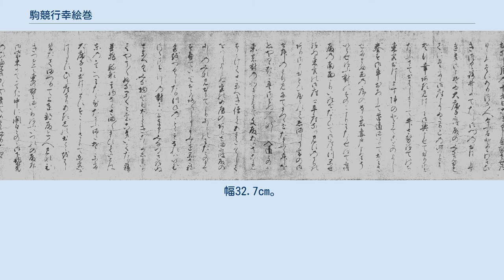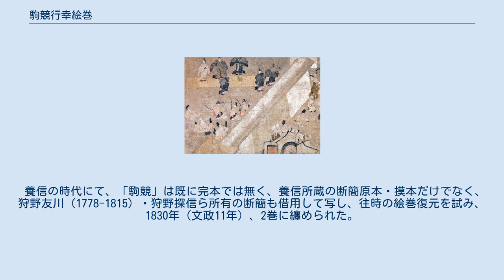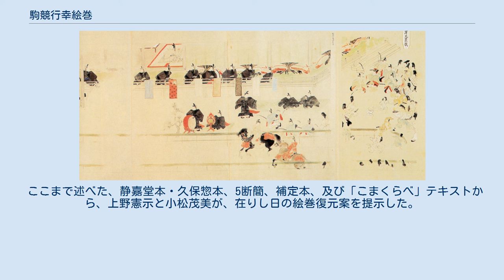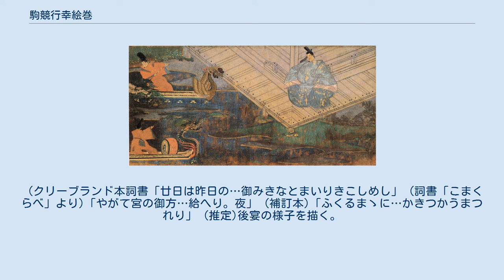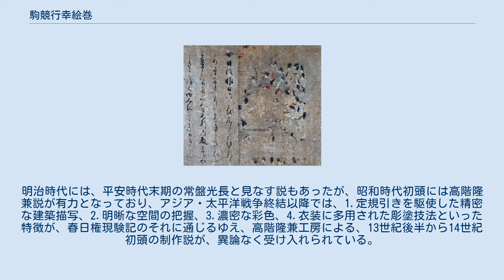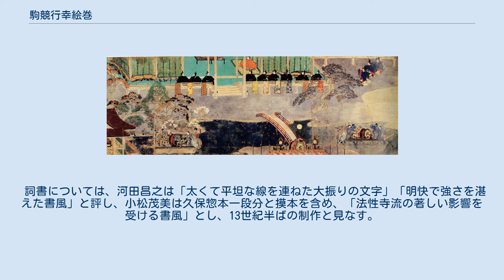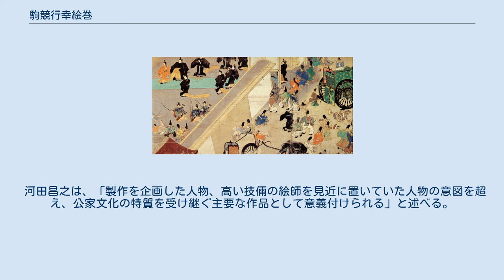駒競行幸絵巻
駒競行幸絵巻（こまくらべ・ぎょうこう・えまき。以下「駒競」とする。）は、『栄花物語』巻二十三「こまくらべの行幸」（以下「こまくらべ」とする。）の前半部を絵巻化したものである。
13世紀後半から14世紀初頭制作とされる(絵師と注文主)。
 完本は現存せず、静嘉堂文庫美術館と和泉市久保惣記念美術館に、零本（部分的に残ったもの）各一巻（以下、静嘉堂本・久保惣本と記す。）が分蔵され、共に重要文化財に指定されている。
両者は、画風や物語の内容から、同じ巻が分割されたものと考えられる。
それ以外に、断簡と、江戸時代後期の、静嘉堂・久保惣本及び「断簡」には現存しない箇所を含む、摸本二巻が現存する(断簡5葉 狩野養信による復元摸本)。
 1024年（万寿元年）年9月から12月の出来事を記す。
 9月19日、関白藤原頼道の「高陽院」にて駒競（競馬）が行われることになり、後一条天皇が行幸、大宮彰子（藤原道長の長女、頼道の姉で、後一条天皇の母、一条天皇の后。）と東宮（後一条天皇の弟で、後の後朱雀天皇。）が行啓された。
駒競の翌日には後宴が行われ、和歌が詠まれた。
10月に入り、中宮威子（道長の四女、頼道の妹で、後一条天皇の后。）は多宝塔供養を行った。
11月に道長は長谷寺に参詣した。
図1.久保惣本詞書 現存する静嘉堂本と久保惣本の画は、9月14日夜の中宮行啓（静嘉堂本）、19日の東宮行啓、寝殿に参集した貴人と舟遊び（久保惣本）までで、先に述べたあらすじの内、駒競以降の絵は現存しない（久保惣本）。
 静嘉堂本は巻頭部が焼損しており、その為か色味がすくんでいる。
対して、久保惣本は鮮やかな色彩を保ち、高価な顔料の使用が窺える。
 詞書（ことばがき）は、久保惣本の「おなし月の十九日　こまくらへせさせ給…関白とのゝ御下襲菊のひへきかゝやきて　めとゝまりたり」一段二紙33行のみで、静嘉堂本に詞書は無い。
 図2.静嘉堂本・彰子行啓 大宮彰子の行啓を描く（図2.）。
9月14日の夜、高陽院の門前には一輛の牛車が止まり、松明を持つ従者が居る。
門をくぐると、貴人、随身、供人が控える。
その奥に檜皮葺の重厚な中門があり、中にはさらに多くの人々がいる。
そして庭内の橋を渡り、大宮を乗せた　金字に黒で小葵文様を表した豪華な葱花輿が、30人ほどの丹色の上衣を着た従者に担がれ、寝殿南側の階（きざはし）に到着するところである。
階の先には簀子があり、両側を屏風で覆っており、その先は御簾で室内を隠している。
 図3.久保惣本・東宮高陽院行啓 図4.東宮の牛車 図5.久保惣本・競馬の前に舟遊びを鑑賞する帝ら 図6.東宮と階右に左大臣頼道、向かって左に右大臣実資 図7.　帝の尊顔を描かない例。
『旧儀式図画帖』巻29より「大床子御膳」。
新年の食事をする儀式。
1897年。
東京国立博物館蔵。
 図8.『紫式部日記絵巻』より竜頭・鷁首船を見る藤原道長 図9.『春日権現験記』巻二より、白河上皇の行幸をもてなす為、作り物の鶴が置かれる。
19世紀の摸本。
 静嘉堂本に引き続き、9月19日午前10時頃の東宮行啓、及び寝殿と庭園、貴人たちを描く。
詞書の後、門前の通りは貴賤で大賑わいである。
白緑の絹地、及び車輪と轅に宝相華文様が散らされた牛車（唐庇車）があり、10人の曳き手が轅を支える。
後部に黒漆塗りの台榻を持った者が居り、東宮がたった今、下車されたのが分かる。
黄金色を帯びた大ぶりの牛は、軛から放たれている（図4.参照）。
 塀沿いには枇榔で編んだ白地の牛車（檳榔毛車）が二輛並んでいる（図3.参照）が、東宮のそれと比べると、官位の違いが分かる。
 門をくぐると、黄丹袍を召した東宮が、裾の先を太った公卿に持たせ、筵道を進む。
邸内に紛れ込んで来た一家を、随身が弓で威嚇し、追い出そうとする。
東宮が進む先には霞がかかる。
 霞の先には寝殿南側と池が一望出来る。
寝殿母屋には大床子とそこに坐した後一条天皇が描かれている。
容貌は描かず、膝より上部を紙端で切っている（図7.参照）。
向かって右側には上げ畳上に茵を敷いた上に、到着したばかりの東宮が座っている。
筵道上で持たせていた裾は折りたたんでいる（図6.参照）。
 寝殿周りの簀子にも畳が敷かれ、公卿ら9名が描かれている。
河田昌之によると、階の向かって右が、主の左大臣頼道、向かって左の高齢人物は右大臣藤原実資という（図7.参照）。
彼らは裾を勾...